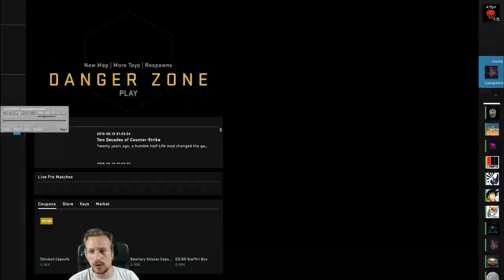Navaja Knife Rust Coat Giveaway | Livestreams: Di. und Do. ab 18 Uhr & Fr. ab 22 Uhr